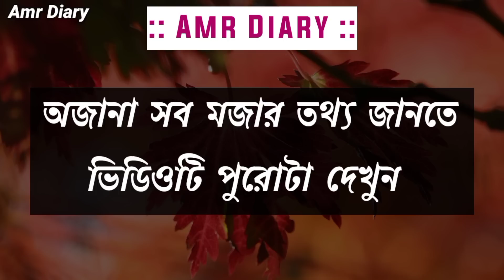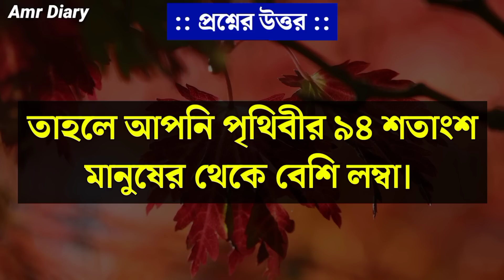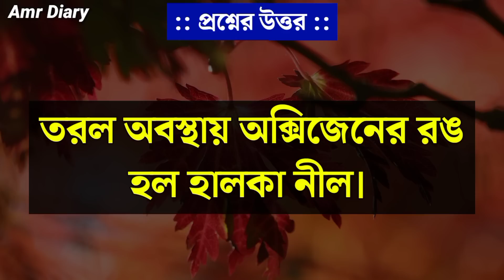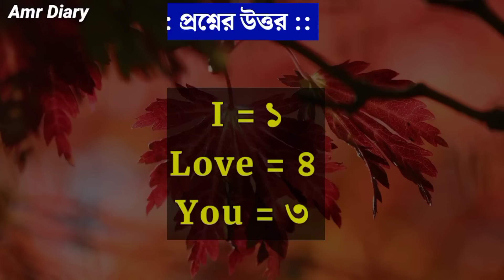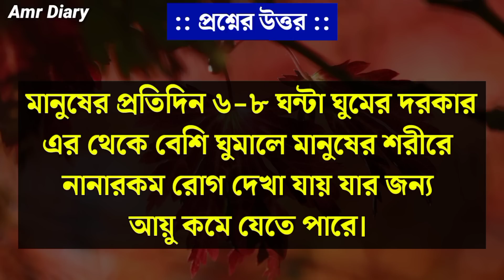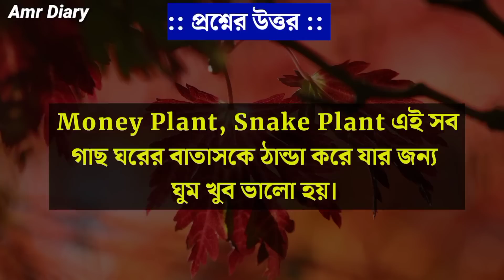Bangla Gk Question and Answer/Bangla Gk/Bangla Quiz/Bengali Gk/Bangla General Knowledge/Gk/Quiz/631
ABOUT VIDEO :-